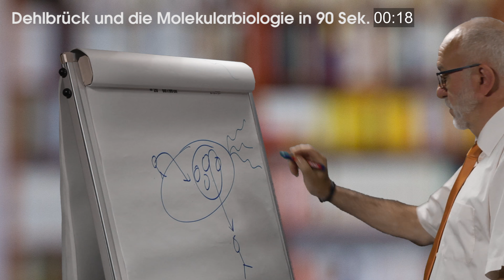Ernst Peter Fischer: Molekularbiologie in 90 Sekunden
In unterhaltsamer und tiefsinniger Weise bringt uns Ernst Peter Fischer seine Faszination für die Welt der Wissenschaft näher.
Mehr Informationen zu Fischers Buch "Noch wichtiger als das Wissen ist die Phantasie" finden Sie